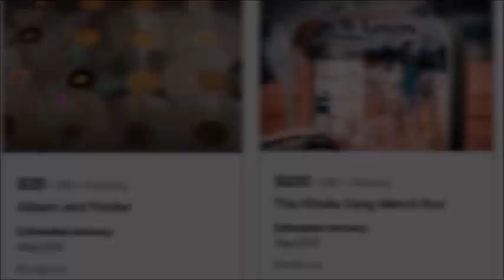The W Lovers New Album.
HUGE NEWS!!! We're having our next album produced at Bear Creek Studios by Ryan Hadlock. He's produced some big albums in the last few years, including; The Lumineers, Brandi Carlile, Vance Joy etc etc. This is a MASSIVE OPPORTUNITY for us and we're really excited to make these songs the best they can be. We need some help to make it happen. We hope you'll jump on board and help us spread the word, so we can reach our goal.  LOVE YOU!!!